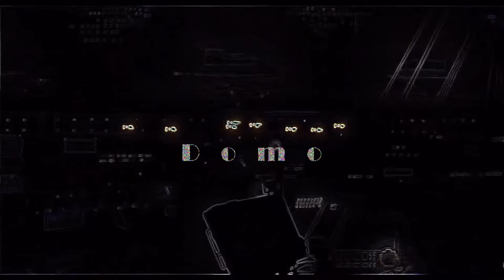Domo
Domo - tyborg